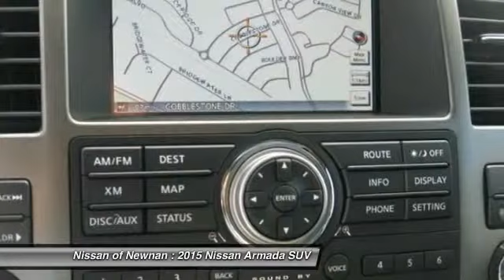2015 Nissan Armada Newnan GA N611967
2015 Nissan Armada

Don't miss this 2015 Nissan Armada. It's equipped with Automatic transmission and features a Black exterior. With 4 miles, You'll want to take this SUV home. Make a great choice today.